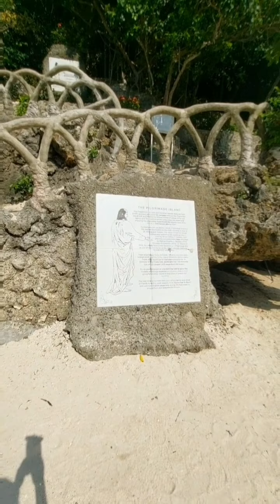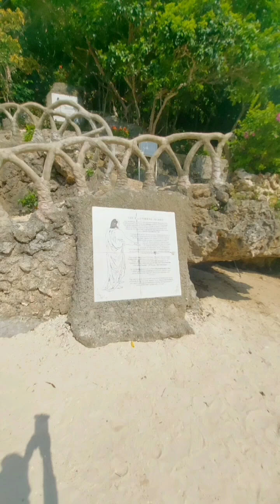WAW Pinky Mars @ Hundred Islands, Alaminos Pangasinan Adventure..... Happy Happy Together🥰🤩